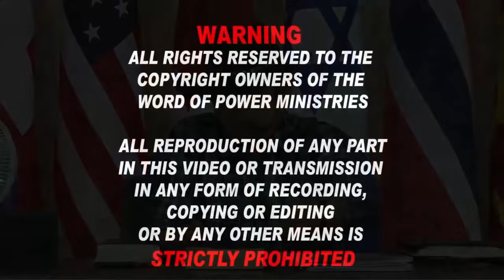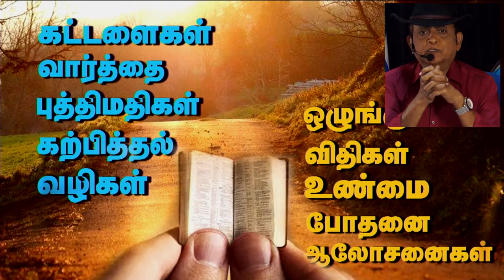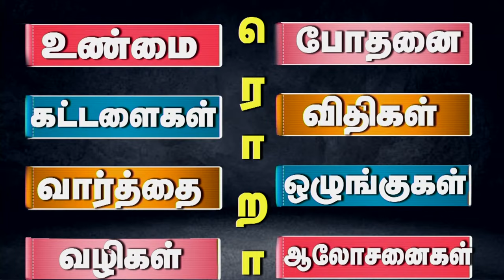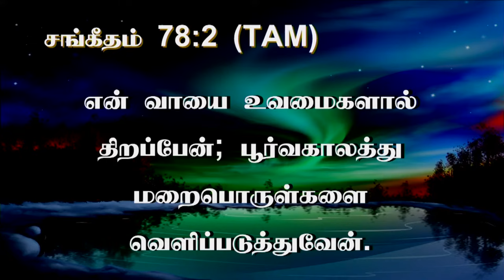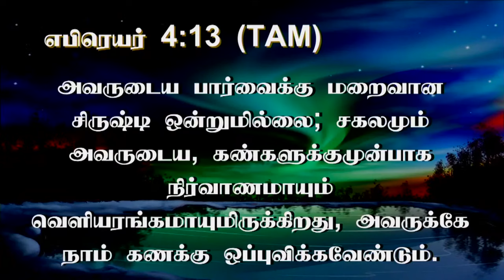10th June 2024 - Monday